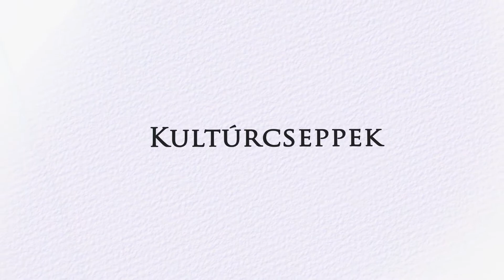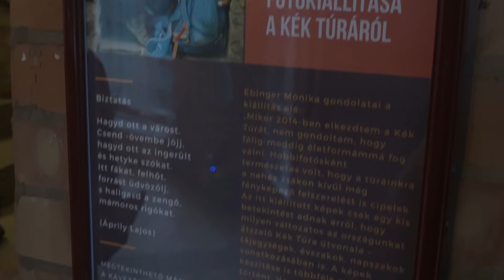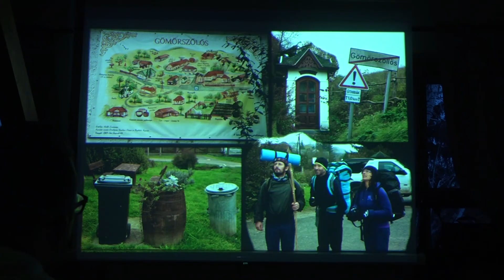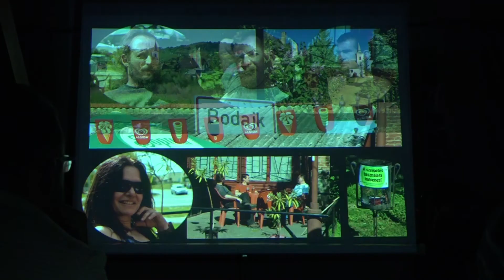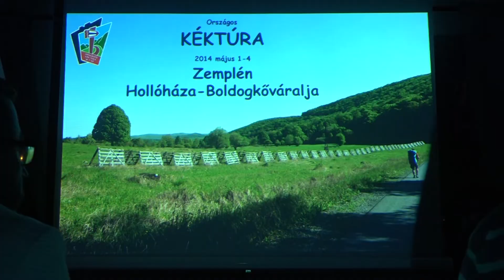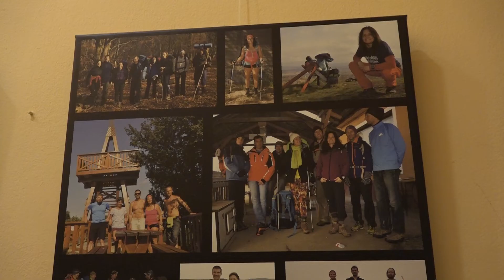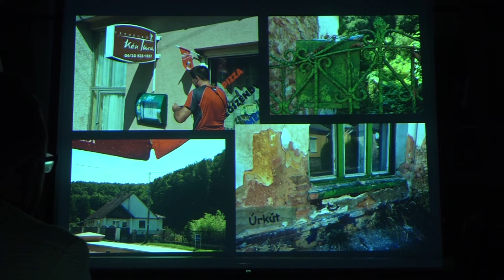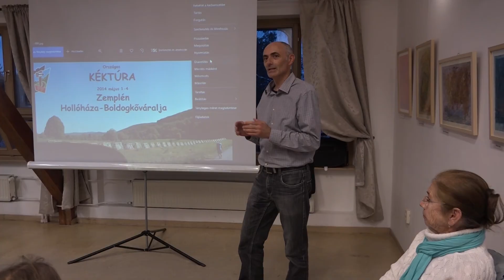TV Budakalász / Kultúrcseppek / 2022.04.08.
Népzenei hangulat a Faluházban - Tárkány Művek lépett fel Budakalászon
Négy Évszak - megnyílt Ebinger Mónika fotókiállítása